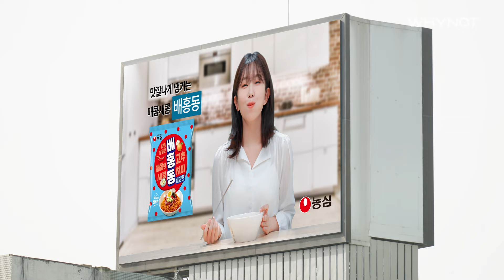윤가이 X 남현승 ❝소개팅남 = 회사대표님⁉❞ EP.01 | 농심 배홍동비빔면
윤가이X남현승, 농심이 함께한 [K콘텐츠 패러디] 1번째 이야기
❝농심맞선❞